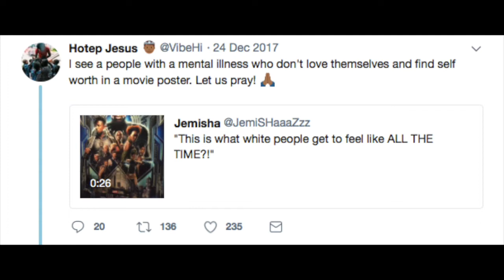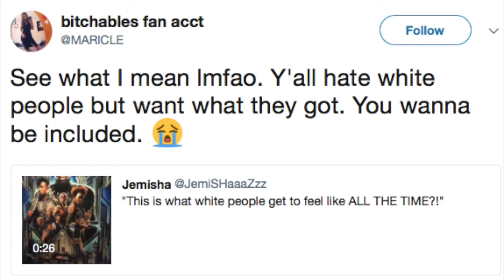Black Panther Movie Discussion #11: Black Audience vs Fake Hoteps/NOteps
How excited are you for this movie?
http:Instagram.com/BrothaDougie